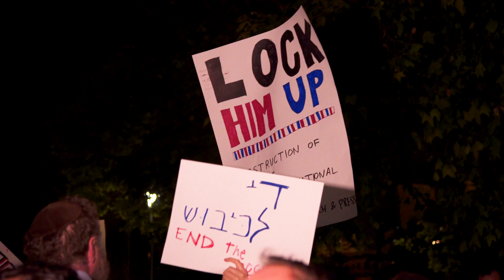Protesters rally against Trump in Jerusalem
Luke Tress for the Times of Israel